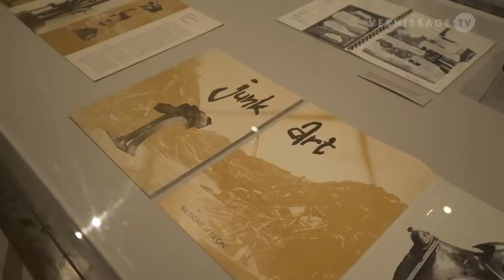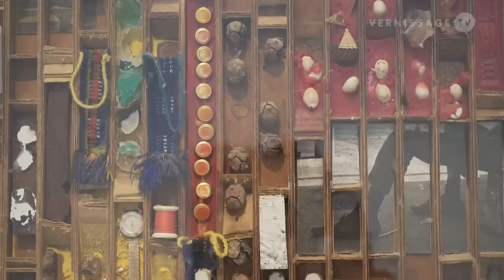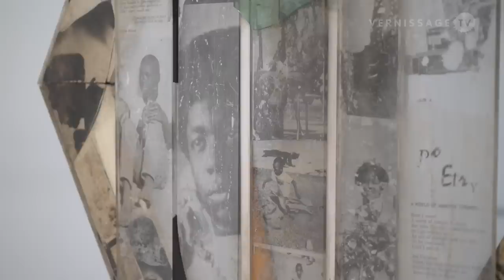Noah Purifoy: Junk Dada at LACMA, Los Angeles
Noah Purifoy: Junk Dada at the Los Angeles County Museum of Art (LACMA) is the first monographic exhibition dedicated to California-based artist Noah Purifoy since his passing in 2004. Noah Purifoy was an African American visual artist and sculptor, co-founder of the Watts Towers Art Center, and creator of the Noah Purifoy Outdoor Desert Art Museum. Purifoy was born in Snow Hill, Alabama in 1917. He lived and worked most of his life in Los Angeles and Joshua Tree, California. Noah Purifoy created an early body of sculpture out of the debris of the 1965 riots in the Watts district of Los Angeles. The resulting exhibition 66 Signs of Neon (1966) was shown at several venues between 1966 and 1969. Purifoy spent his final years in Joshua Tree where he created his greatest work, the Noah Purifoy Outdoor Desert Art Museum. On 7.5 acres of open land the museum displays assemblage sculptures and installations that Purifoy created between between 1989–2004.

This video provides you with an exhibition walkthrough, and an introduction to Noah Purifoy and his work by Franklin Sirmans, Co-curator of the exhibition. Noah Purifoy: Junk Dada was co-curated by Franklin Sirmans, Terri and Michael Smooke Department Head and Curator of Contemporary Art at LACMA, and Independent Curator Yael Lipschutz. The exhibition runs until September 27, 2015.

A video that shows how Noah Purifoy's Outdoor Desert Art Museum looks like is coming soon.

Noah Purifoy: Junk Dada at the Los Angeles County Museum of Art (LACMA). Exhibition walkthrough and introduction by Franklin Sirmans, Los Angeles, September 8, 2015.